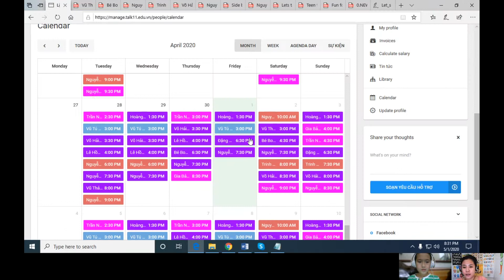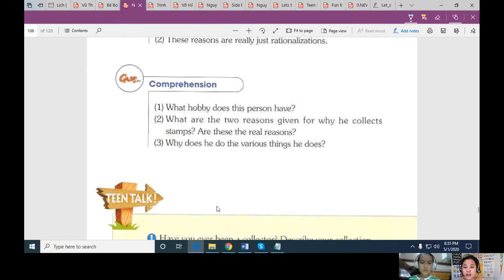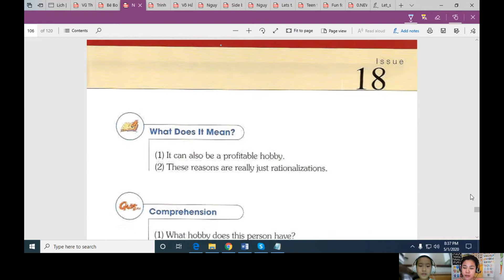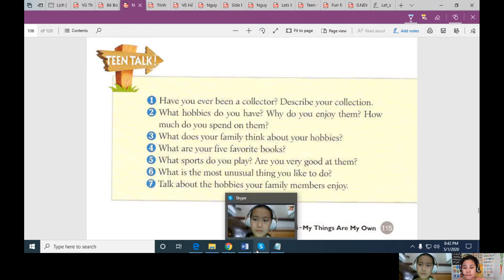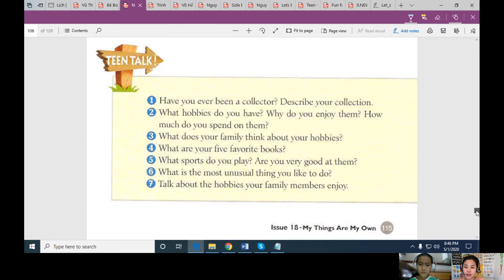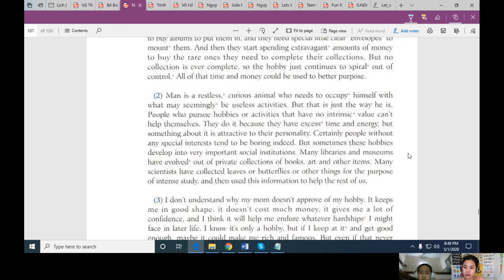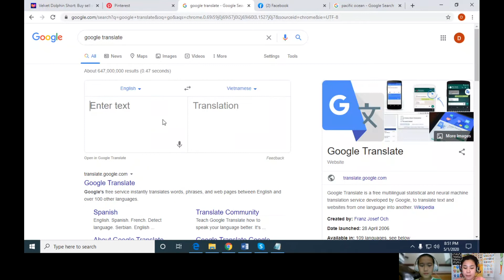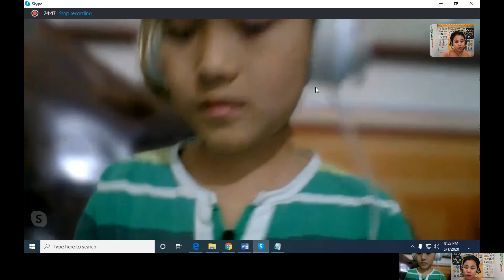ANVLOGQN33 Tiếng anh giao tiếp| Tiếng anh giao tiếp cho người mới bắt đầu| Tiếng anh 123